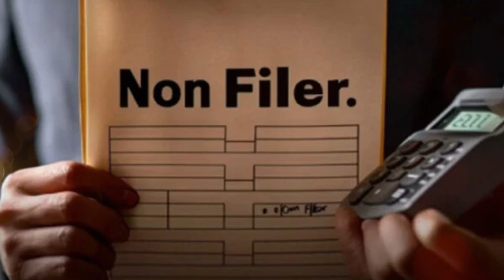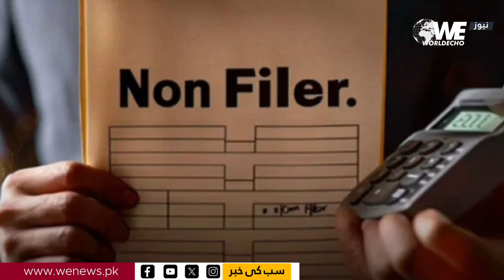The category of non-filers is over! Big bans have been imposed!| WE News